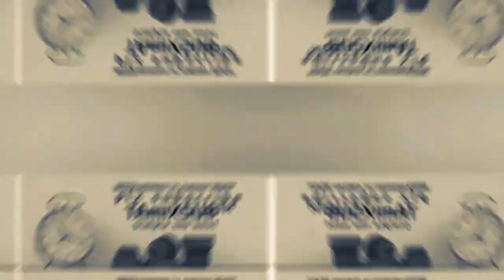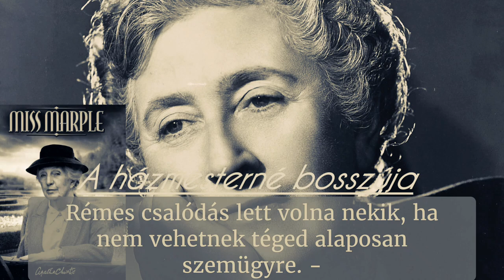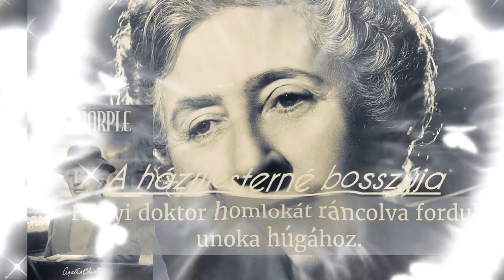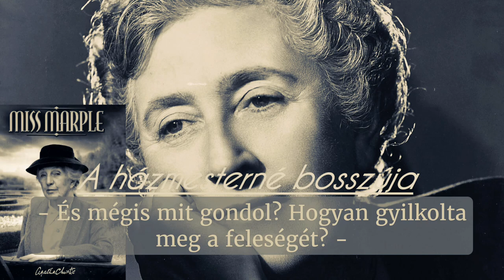MISS MARPLE 🦻 •||• A HÁZMESTERNÉ BOSSZÚJA •||• LILY •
LILY ELŐADÁSÁBAN HALLHATÓ A TÖRTÉNET- @Agatha_Christie @missmarple1647 @missmarpleAC @missmarple822 @MISSMARPLE

MISS MARPLE   A HÁZMESTERNÉ BOSSZÚJA   LILY   SUBERA YC EDIT TIKB DLX